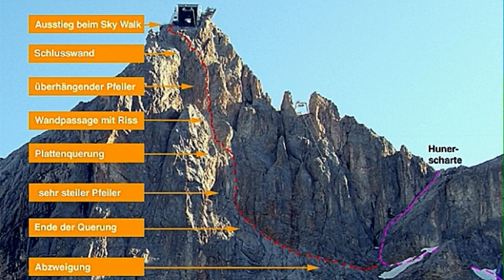PROJECT 2014 - HOHER DACHSTEIN - by coogarblueeye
I don't know where I'm goin'
But I sure know where I've been!

6/9: über den Sky Walk Klettersteig zur Bergstation der Seilbahn und den Schulteranstieg auf den Hohen Dachstein. Ein sehr empfehlenswerter Tagesausflug für geübte Klettersteiggeher.